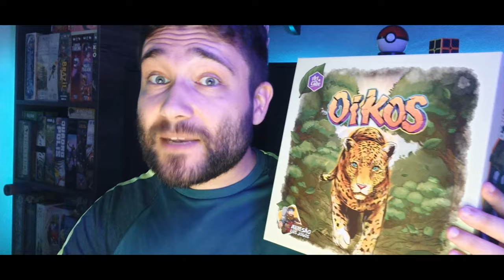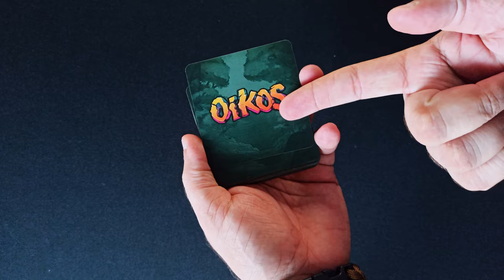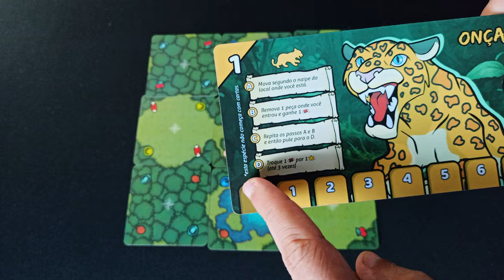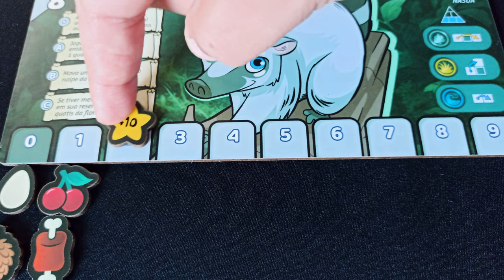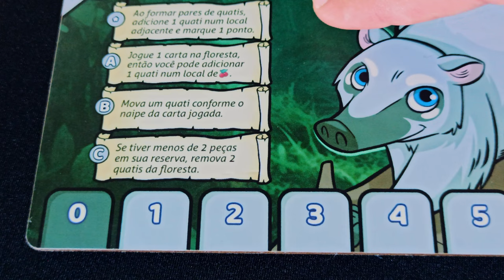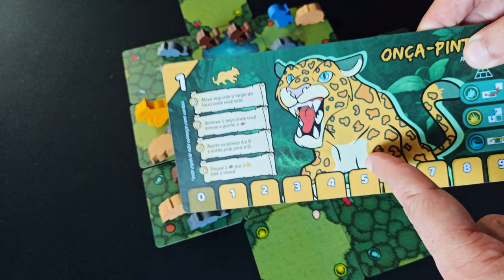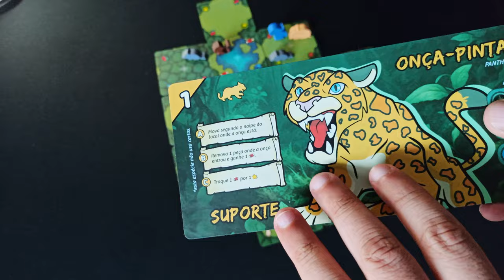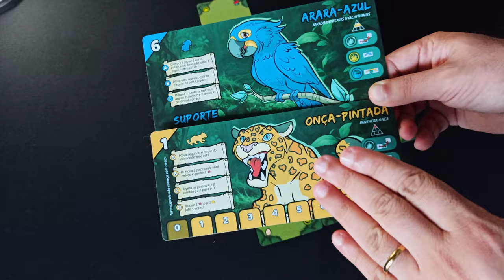Oikos - Aprenda em minutos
Neste vídeo, Edu Reis apresenta as regras de seu mais recente jogo: Oikos. Nele cada jogador representa uma espécie da fauna brasileira e possui uma maneira diferente de jogar e fazer pontos.